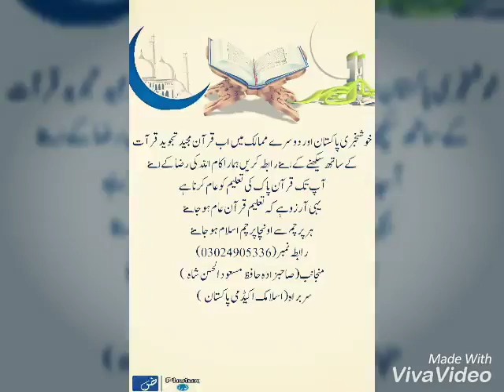اسلامک قرآن اکیڈمی قرآن پاک تجوید کے مطابق سیکھیں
یہی آرزو ہے کہ تعلیم قرآن عام ہو جاءے ہر پرچم سے اونچا پرچم اسلام ہو جاءے